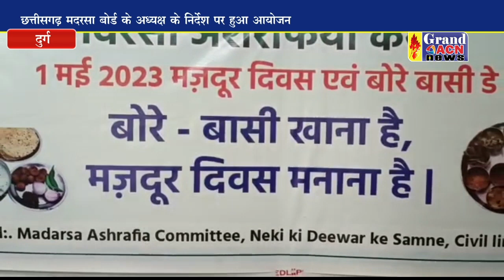मदरसा अशर्फियां में बोरे बासी का हुआ आयोजन